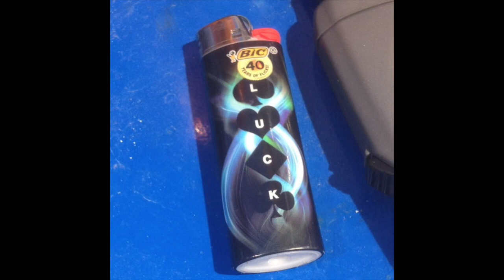THE Spur OF SANITY- "SympToms oF a FrankeInsTeIn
This video is about Madnessthe-Spur- "Symptoms of a Frankeinstein"